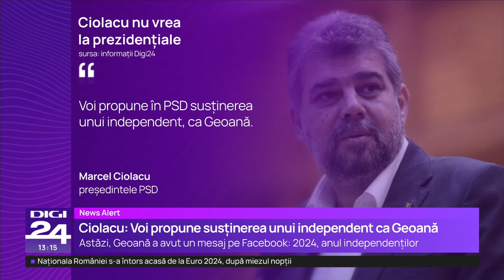Pîrvulescu, despre o susținere a lui Geoană de PSD: PNL a căzut în propria capcană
Marcel Ciolacu a declarat într-o discuție cu jurnaliștii înaintea ședinței de Guvern de joi că va propune partidului în congresul care va avea loc zilele următoare susținerea lui Mircea Geoană pentru cursa pentru prezidențiale. "E o certitudine pentru Ciolacu că dacă Geoană va fi președinte, el va fi premierul. Întrebarea e cu ce s-a ales PNL", a comentat la Digi24 analistul politic Cristian Pîrvulescu.